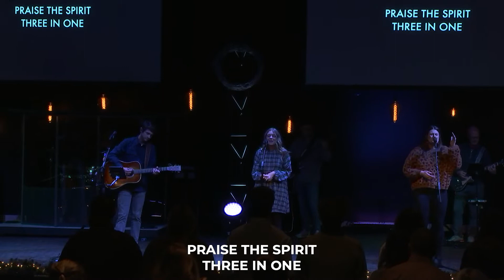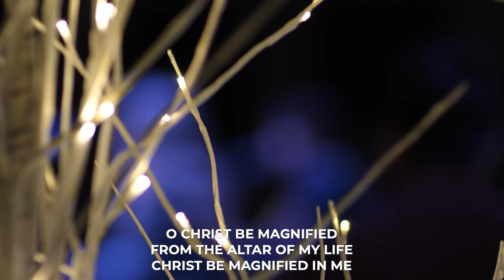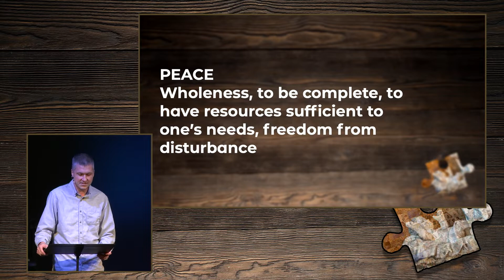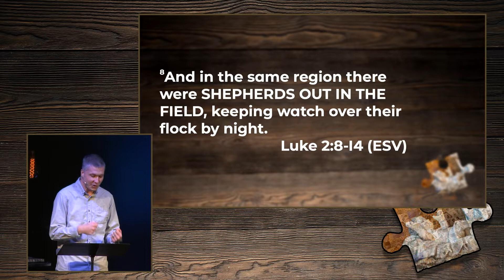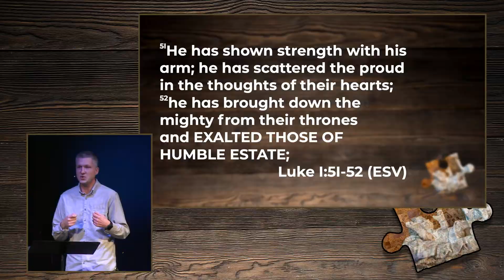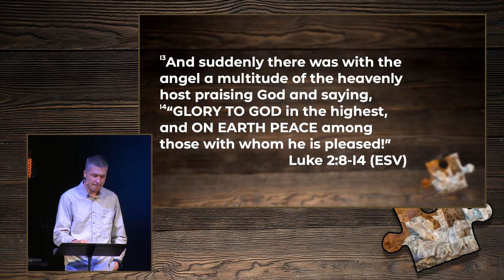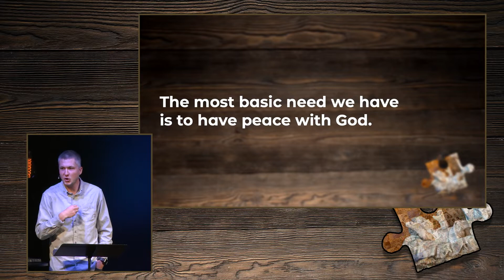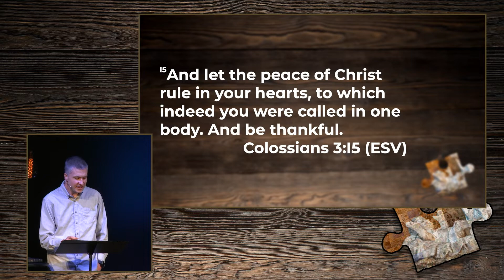December 12, 2021 | Venue Service